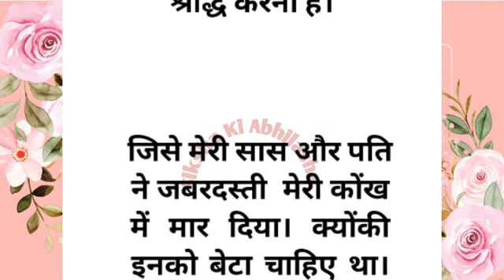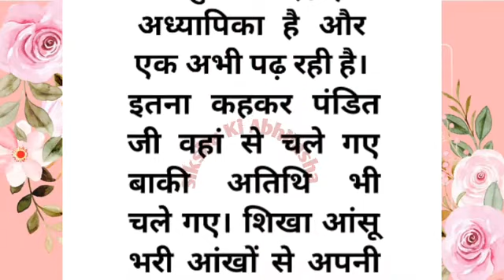Aisi beti ka Sharadh Jiska Janm hi nhi huaa